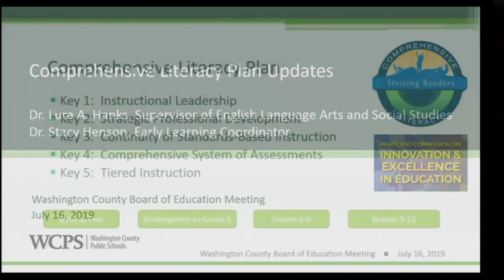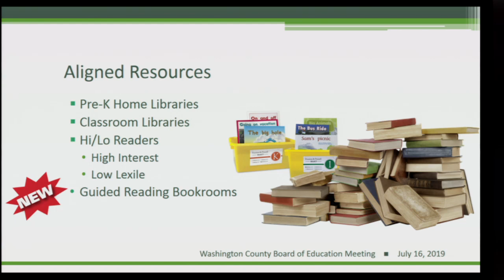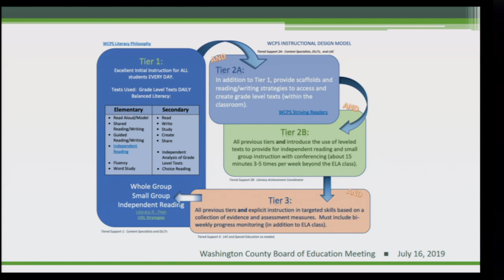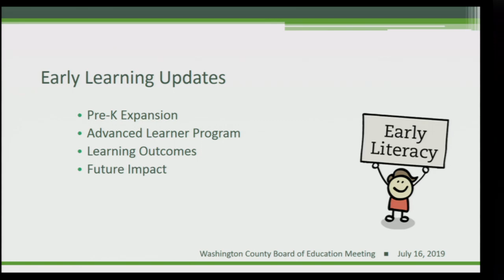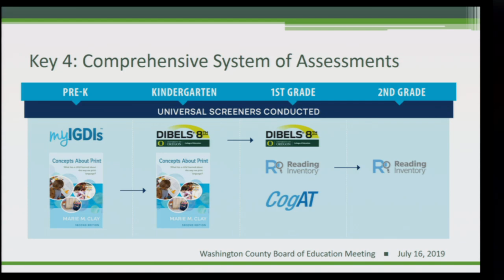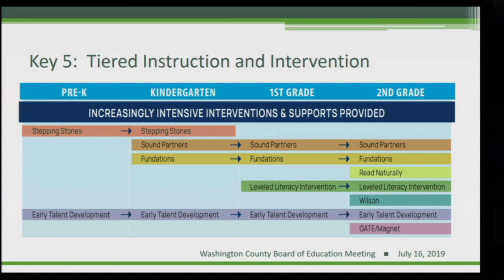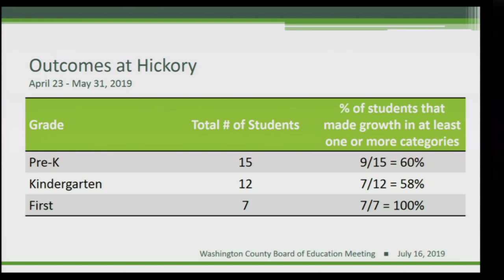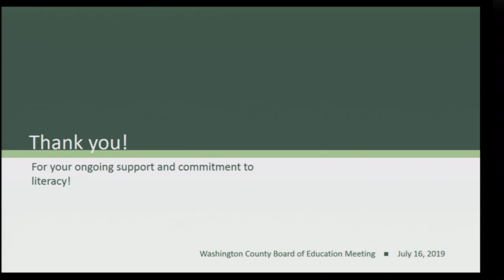Board Meeting 7-17-19